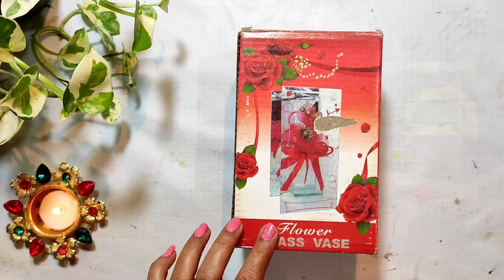Diwali Decoration Ideas/Diwali Decoration Ideas At Home/ Easy Diwali Decoration Ideas/DIY Project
Hello friends
• Welcome to Blooming Corner.
• Today's video is about Diwali Decoration ideas.

*DIY BOTTLE MASK